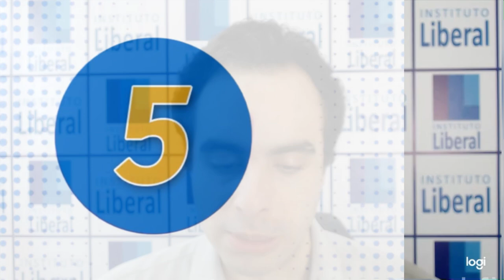Programa IL Flash episódio 226